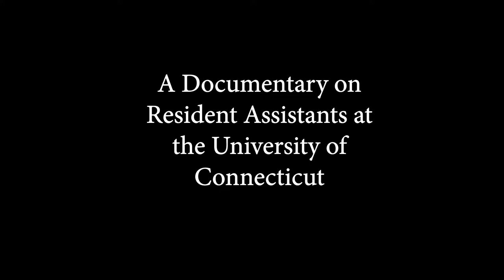UConn RA Documentary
Jared Roberts, Olivia Rivera, Liam Borner, Dylan Muniz
Documentary On Resident Assistants at UConn